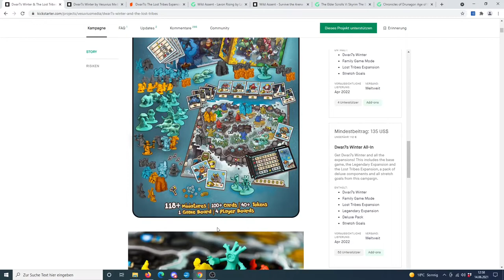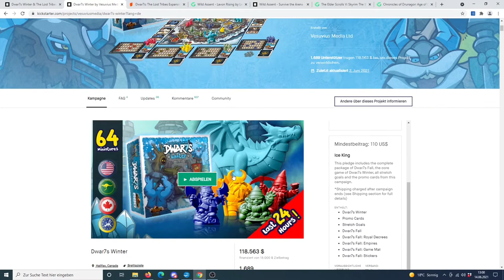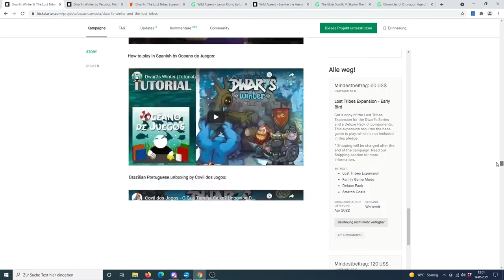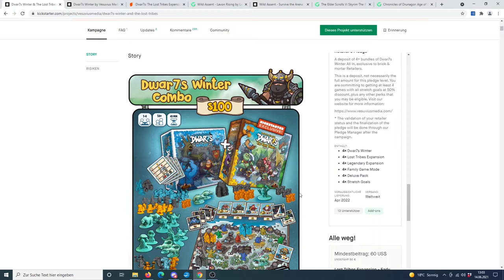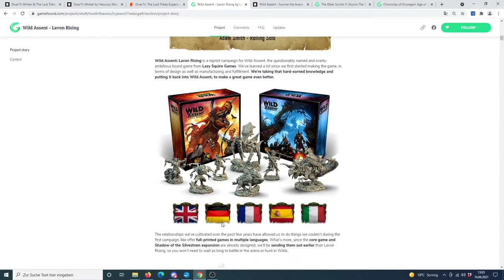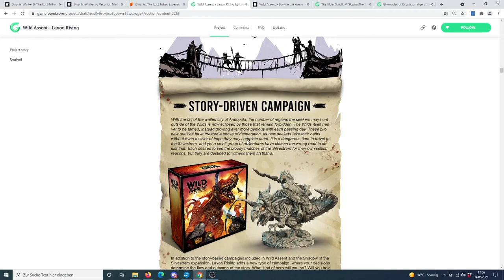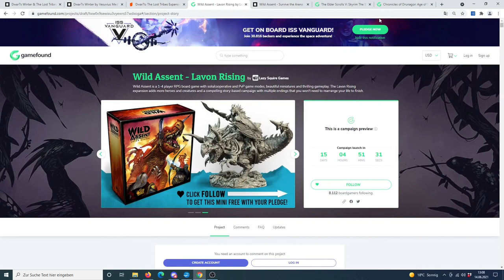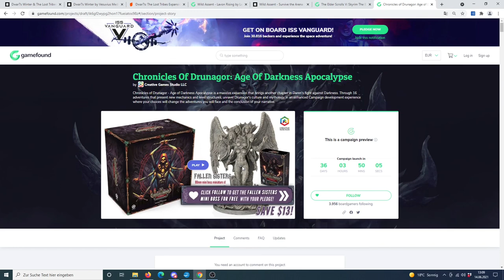KW 24 Überblick neuer kooperativer Spiele via Crowdfunding - Kickstarter und Spieleschmiede - Juni21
Hello there,

diese Woche gibt es kein Projekt, dass im kooperativen Bereich wirklich interessant ist. Dafür habe ich ein Spiel, dass schon etwas länger läut aber noch unterstützt werden kann und einen Ausblick auf die kommenden Wochen auf Gamefound. Viel Spaß beim Schauen :)

00:00 Dwar7s Winter + Erweiterung
07:20 Ausblick startende Projekte Ende Juni und Juli